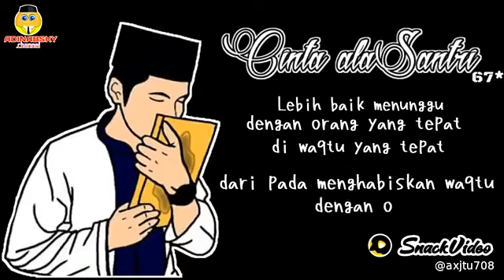IRINGAN MUSIK ISLAM LANTUNAN UNTUK SEMUA UMAT ISLAM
Darmansyah Sugihwaras lr Nangka 2.com